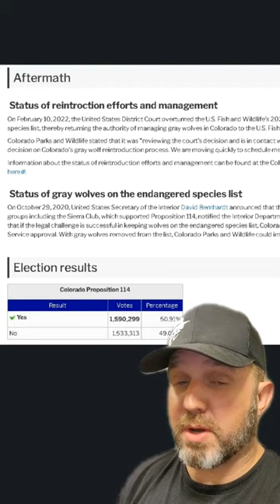Wildlife Management Lecture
Ballot box biology, what is it?

James Bigley
679621